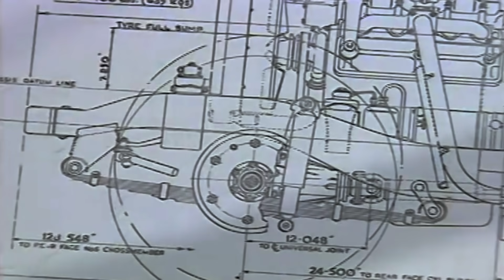Range Rover | Celebrating 50 Years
Range Rover was the original luxury 4x4; 50 years on it’s still the benchmark for design, all-terrain capability and sophisticated refinement.

to explore the culmination of 50 years of Range Rover innovation.